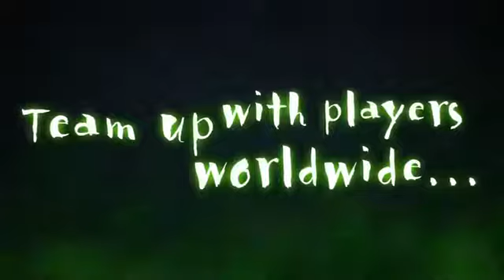Luigi's Mansion - Dark Moon Multiplayer Hunter Mode Trailer.mp41743